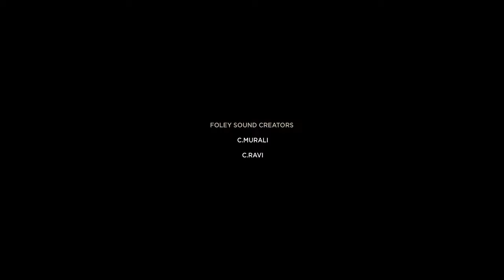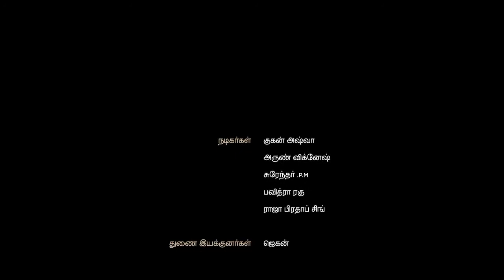Karoshi A Psychological thriller Tamil Short film